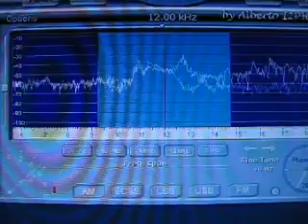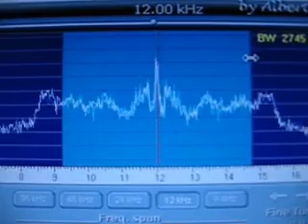Software Defined Radio (SDR) für Mittelwelle